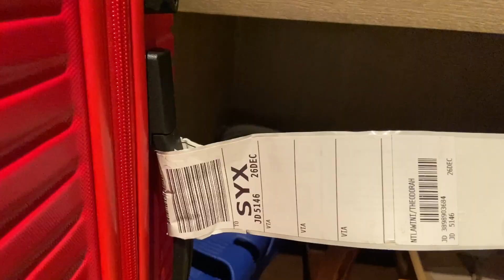Hotels in Sanya Wingate by Wyndham Luxurious and Affordable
🌴This was like staying at a more affordable 'Intercontinental style hotel'. I did not want to afford the Intercontinental however I wanted to feel like I was there and the Wingate by Wyndham hotel gave me just that, at a more reasonable price.

🌴I loved everything about this hotel; location, service, cleanliness, food, pool, gym, hotel room and views. It was close to Dadonghai and about 30 minutes walk to the intercontinental hotel which has a public area with great restaurants and a bar over looking the beach, I took a walk there twice and a cab in the morning to watch the sunrise by the beach, so technically I enjoyed the best of both worlds Intercontinental and Wingate.

🌴I booked my stay on Trip.com and enjoyed a few discounts for an extended stay (6 Nights) the hotel also offered me a lunch/dinner coupon for each night of my booking but had to pay just 5RMB for rice if I wanted it.
This trip was taken on the 26th of December 2020

🌴If you have any questions leave them in the comments section, I will reply.